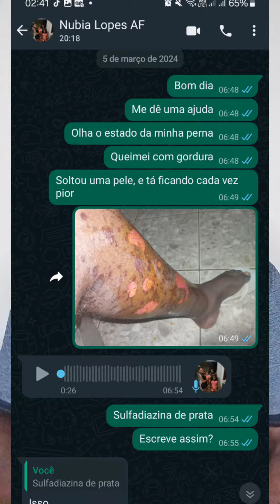BLOGUEIRO ALAN GONÇALVES TEM PERNA CURADA APÓS SOFRER GRAVE QUEIMADURAS COM GORDURA QUENTE